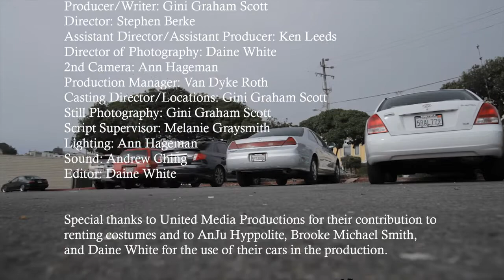The Parking Lot - Short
A conflict in a parking lot over a parking space escalates into a car keying, revenge, a dramatic car chase, threats of future violence, the discovery of a murder, and more.  This is the opening episode of a full length suspense thriller. From Changemakers Productions.